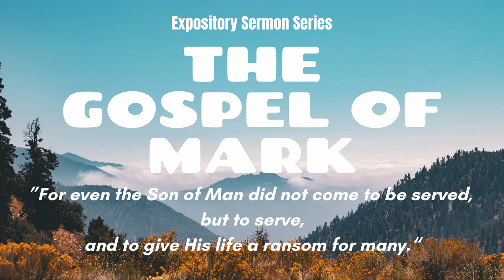Mark 11:27-33 "By Whose Authority?"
The Gospel of Mark, perhaps the earliest Gospel written and certainly the most concise, was composed to the glory of God and for the Church as a witness to the selfless, sinless life of the Son of Man. Join me as I take a detailed look at this Gospel through an expository series of sermons preached at the Altavista Presbyterian Church.

The dramatic cleansing of the Temple disrupted not only the daily routine but also the very core of the religious leaders. These leaders approach Jesus and begin to challenge his authority. The ensuing conversation reveals the importance of heeding biblical authority, the weightiness of the call to eldership, and the destructiveness of false teaching.